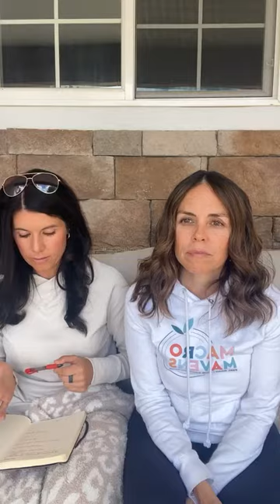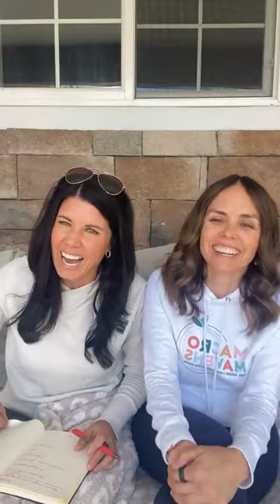Monday With The Mavens: Supplements, The Good, The Bad, The Ugly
Let's talk supplements.  There is no such thing as a magic pill and everybody's needs differ, but supplementing does have a time and a place.  We chat about a good place to start in evaluating what your needs might be.  Not all supplements are created equal so make sure to do your homework before spending your hard-earned Benjamin's.  We chat favorites, what to look for and how to evaluate your personal needs and answer some questions along the way:)